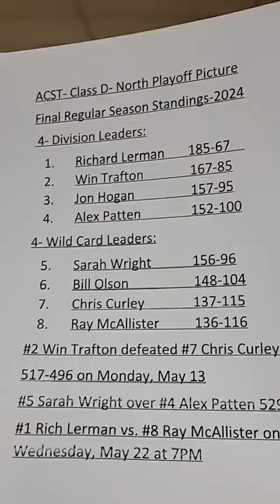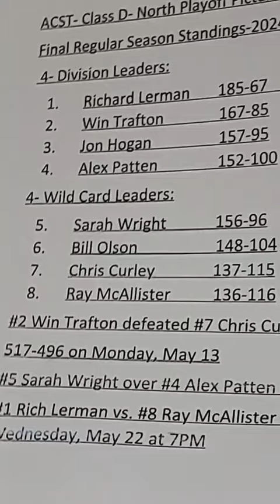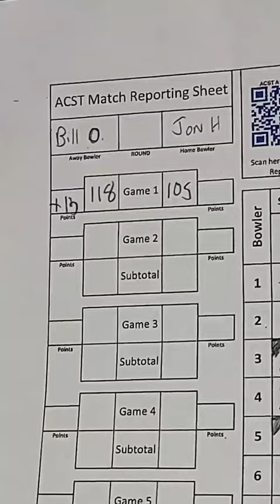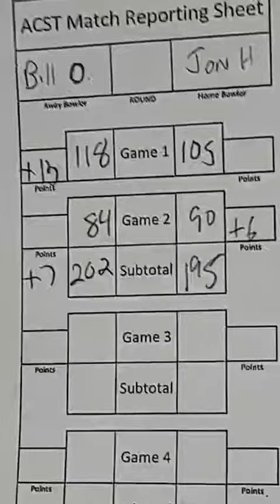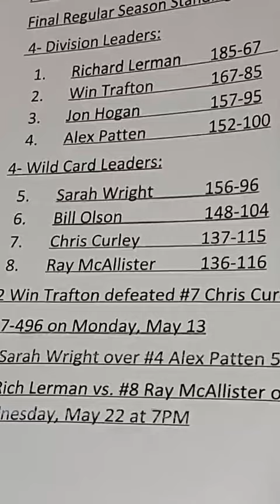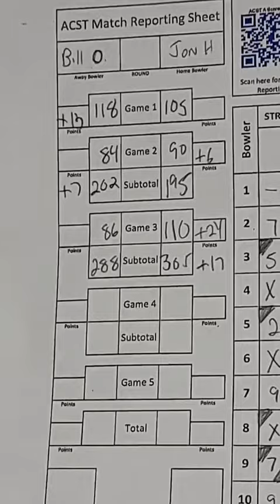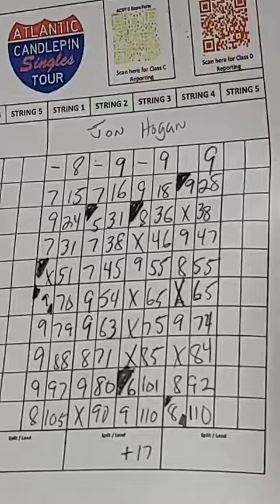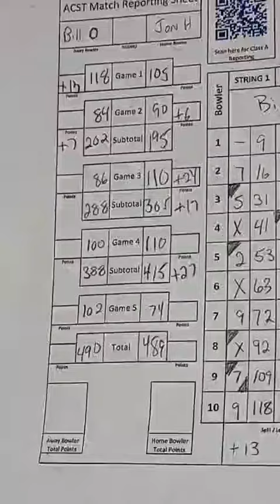ACST D North Quarterfinals: Jon Hogan vs. Bill Olson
Atlantic Candlepin Singles Tour Playoffs Quarter-Finals
Class D Northern Conference
#3 Seed: Jon Hogan (157-95) hosts:
#6 Seed: Bill Olson (148-104)
Academy Lanes-Pub 125-Haverhill, MA